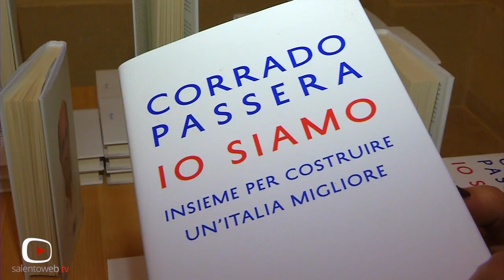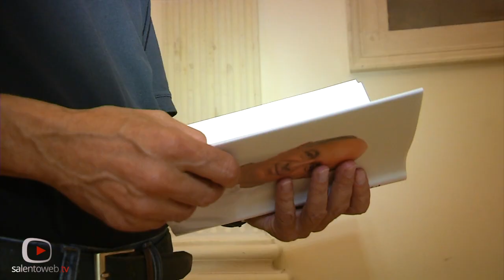Io siamo, il libro di Corrado Passera, presentato a Lecce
Con il suo primo libro, “Io Siamo”, il fondatore di Italia Unica – movimento politico che in autunno si trasformerà in partito – mette nero su bianco una serie di proposte concrete e fattibili con l’obiettivo di andare alla radice dei problemi italiani per risolverli con coraggio e innovazione. Il libro contiene una visione della politica come spirito di servizio e offre al dibattito pubblico soluzioni per un Paese fondato sui valori del merito, della competenza, della libertà, della generosità .
Nessuna bacchetta magica, nessuna concessione alla facile scorciatoia del populismo. Il proposito di “Io Siamo” è individuare un percorso per riportare la politica alla sua fondamentale funzione di ricerca di soluzioni per il bene pubblico. Ruolo che ormai da anni ha perduto, umiliata dall’invadenza e dall’ottusità della partitocrazia che considera al contrario la politica un mestiere dove al primo posto c’è il tornaconto personale.In Italia ci sono dieci milioni di persone che in un modo o nell’altro non lavorano. Paura del domani e angoscia della povertà rappresentano un tremendo fattore di disagio sociale che minaccia di far saltare l’intero sistema. Occorre agire in profondità, stimolando una crescita annuale del 2-3 per cento, immettendo risorse pari ad almeno 400 miliardi di euro.“Io Siamo” presenta un ventaglio di proposte organiche, credibili e fortemente innovative. Frutto dello stesso sforzo concettuale che ha portato Corrado Passera a trasformare le Poste, compito considerato da tanti una missione impossibile, ad impegnarsi nel terzo settore e nella fondazione di Banca prossima, esperienza di grande impatto sociale prima ancora che economico. Sono le motivazioni che hanno anche portato alla fondazione di Italia Unica, un cantiere di valore e di valori nel quale tutti possono lavorare assieme per migliorare il nostro Paese.L’obiettivo è semplice: fare in modo che l’Italia, ferma da vent’anni e condannata al declino se non riprende in mano il proprio destino, torni ad essere quel che è: un posto unico per bellezza e appetibilità. Uno dei posti migliori in cui vivere.